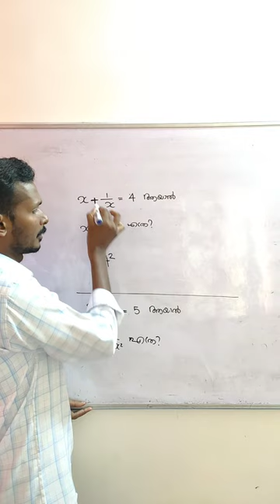Equations// ldc 2024